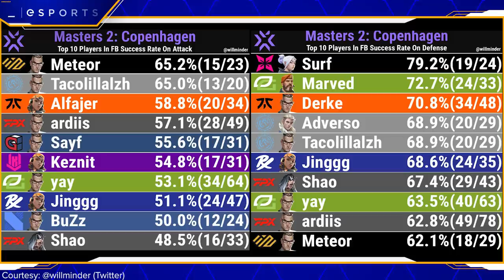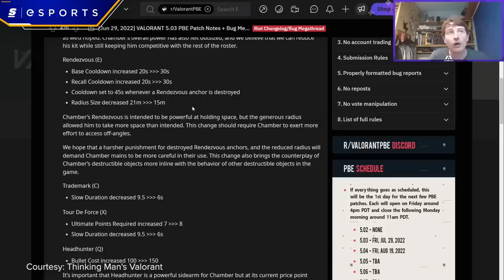Is Chamber Dead Now?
Well… Riot finally came through. After we begged them to do something for months and months, they gave Chamber a real nerf.

But if everything was 100% fixed – I wouldn’t be here talking to you right now. Because the question still remains: is it enough?

Written & Hosted by: Niall McCrossan (@niallmccrossan)
Edited by: Patrick Weiers (@patrickweiers)
Thumbnail by: Bennett Grainger
Produced by: Danny Burke (@lurkeyburke)